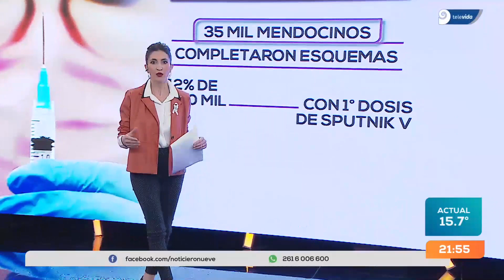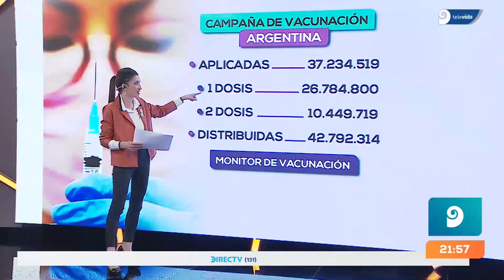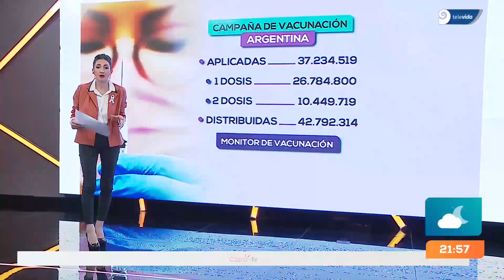Vacunas combinadas: cómo es el cronograma de mayores de 50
Habilitaron la vacunación combinada para mayores de 50 años. Es para las personas que recibieron la primera dosis de la Sputnik V y que ya cumplieron tres meses. Se convocará a partir de mañana según la terminación del DNI.